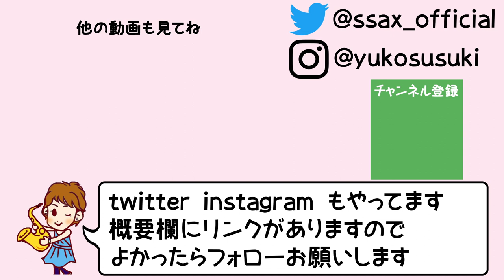シュトックハウゼン 友情に Stockhausen In freundschaft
数年前にコンサートで吹いた動画です。
どこかしらの回数をちょっとだけ間違っているかな。大学院1年生の試験時に吹いた思い出の曲。

シュトックハウゼン　“友情に”
Karlheinz Stockhausen
In Freundschaft

無伴奏。元々はクラリネット奏者の友人にささげられた、クラリネットのための独奏曲であり、クラリネット奏者にとっては定番曲ともいえる(もしかしたらクラの人にとってはハルレキンの方が定番かも？)。
様々な独奏楽器で演奏できる。

高音域（弱奏・穏やか）・中音域（トリル）・低音域（強く・はぎれよく）の三層に分けられていて、高音域は上向きに、中音域（トリル）は真ん中、低音域は下向きに吹くという振り付けの指定がある。前半や後半部分にもこれ以外の動作の指定があります。

同じモチーフが反転したり、クロマティックで動いていったり、三層を行き来したりと、かなり緻密に組み立てられて作曲されている。

暗譜も大変だし、動きながら吹かないといけないのがなにより大変でした！！！楽譜をちゃんと分析すると、鏡像だったり、進行が緻密なことがよくわかるのでとても興味深い作品。

↓↓人気動画↓↓
“アンブシュア編”　(クラシック・吹奏楽向き)

基礎～上級までサックスの奏法に関する様々な豆知識を配信中！

"Saxophonist 須々木由子"のLINE＠
コンサート情報などをお届けしますので、下記のリンクから友だち追加してみてください。